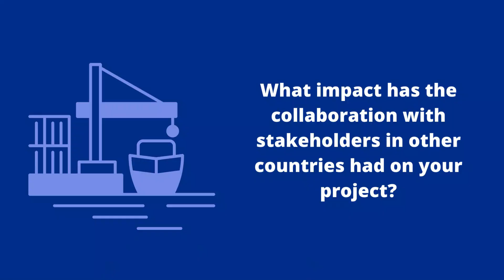Sustainable Ports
The second in a five video testimonial series I shot for the Interreg North Sea Programme. In this video we went to Vordingborg, Denmark to chat with the Port Director, Jan-Jaap Cramer. The port works within the Interreg Dual Ports Programme across four European countries to help reduce the environmental footprint and improve energy efficiency in ports in Denmark, Belgium, the Netherlands, and Scotland.